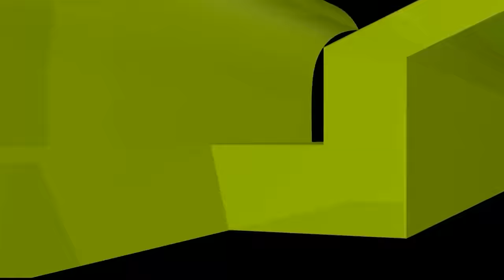স্কুল শিক্ষার্থীদের লাখ লাখ টাকা পুরষ্কার দিয়ে সবাইকে অবাক করে দিলেন শায়খ আহমাদুল্লাহ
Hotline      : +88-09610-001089